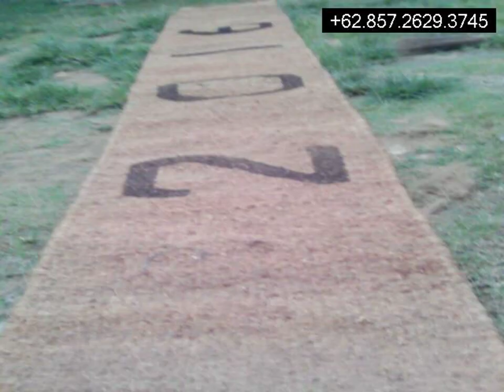Jual Cocomesh Banjar Sari Sampanahan Kotabaru Kalimantan Selatan,085726293745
Cocomesh
Coirnet
jaring sabut Kelapa
Coir Geotextile
Coco log
Coir Log

dll